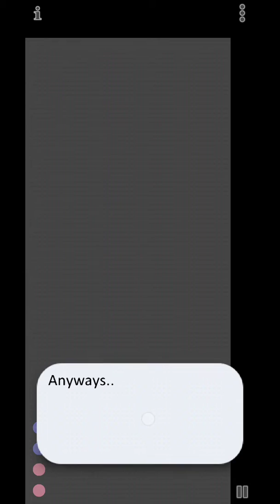Vodobanka - Spice 8: Finale